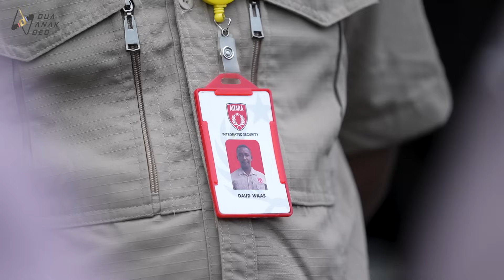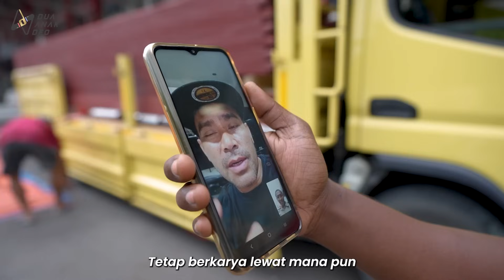Ini Kisah Cinta Asli Seorang Security Yang Menjadi Inspirasi Lagu Judika - Aku Yang Terluka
Ini dia Daud Waas sang pencipta Single terbaru dari Judika yang berjudul Aku Yang Terluka. Bukan hanya lagunya yang sangat indah dan menarik tapi cerita si Pencipta lagu Judika ini  juga sangat menarik. Ia merupakan seorang Satpam di Yogyakarta yang pernah mengalami sakitnya di khianati seseorang. Kesedihan hatinya di interpretasikan dalam sebuah melodi dan menjadi suatu lagu yang dapat di dengar semua orang. Mau tahu perjalanan Tim saat bertemu Daud di kediamannya? langsung nonton fullnya di channel Dad entertainment